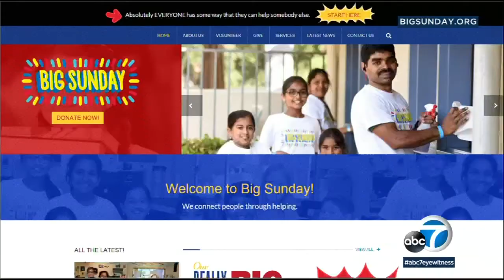Cool Kid Lizbeth Ayala has a passion for volunteering | ABC7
Volunteering has become an important part of 17-year-old Lizbeth Ayala's life.